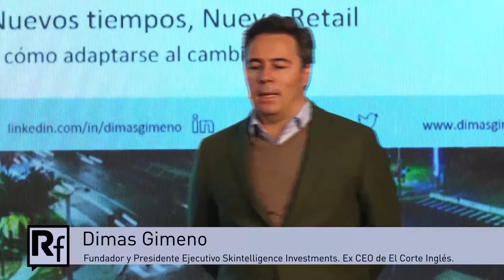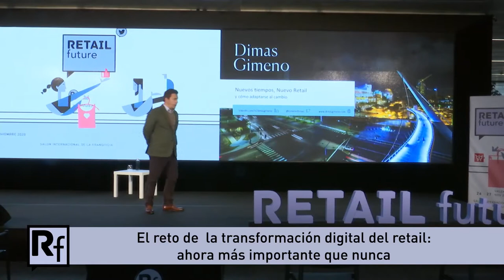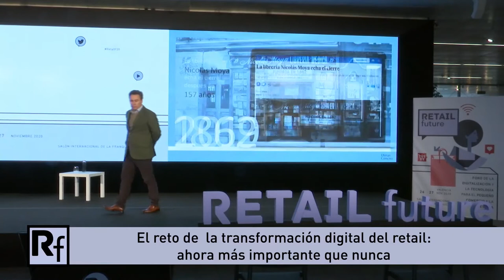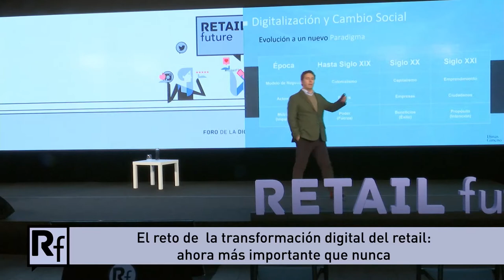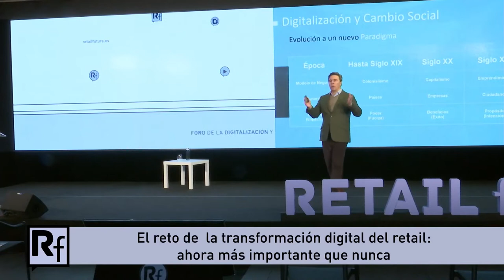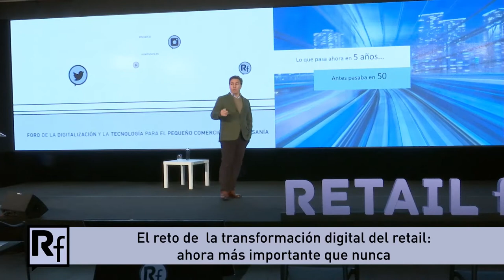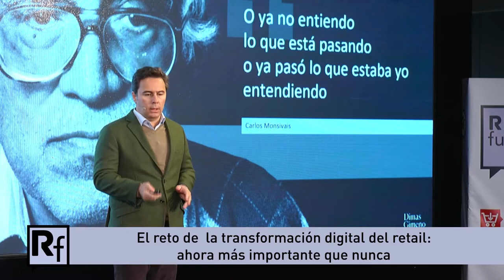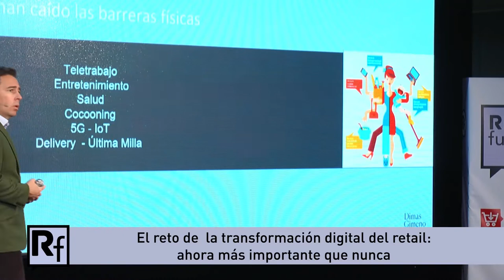Dimas Gimeno: El reto de la transformación digital del retail | RETAIL future 20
Dimas Gimeno, fundador y Presidente Ejecutivo de Skintelligence Investments y ex CEO de El Corte Inglés abre la segunda jornada de RETAIL future 2020 con la ponencia "El reto de la transformación digital del retail: ahora más importante que nunca".
Dimas Gimeno afirma "el pequeño comercio tiene que pensar a lo grande" y remarca la importancia de la transformación digital, la velocidad a la que se producen los cambios y el reto que supone para el retail, afectado por el cambio social actual y su impacto en todos los ámbitos, incluídos el consumo y los comportamientos de los consumidores.
La transformación digital ha venido para quedarse, la pandemia ha acelerado el proceso y el retail tiene que adaptarse, aprender y digitalizarse para sobrevivir.

Sigue la actualidad de Retailf20 y las novedades de RETAIL future 2021 Retailf21 y obtén herramientas y recursos para tu transformación digital